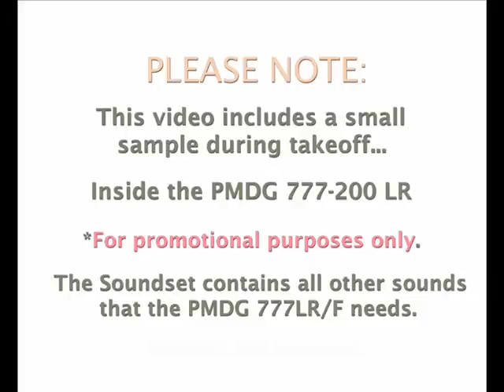Synchro-Soft 777-200LR Soundset + PMDG 777-200LR